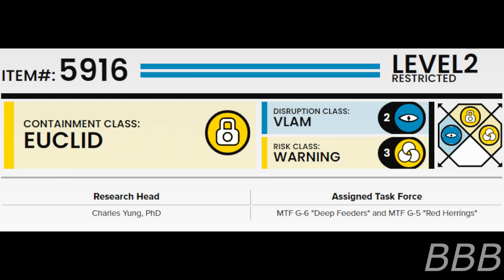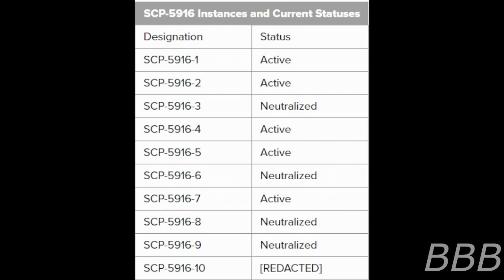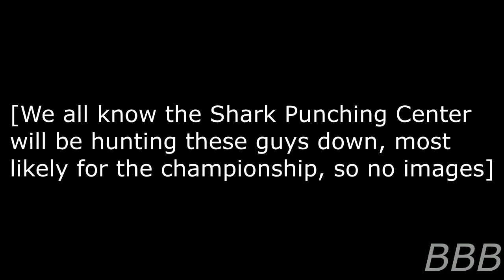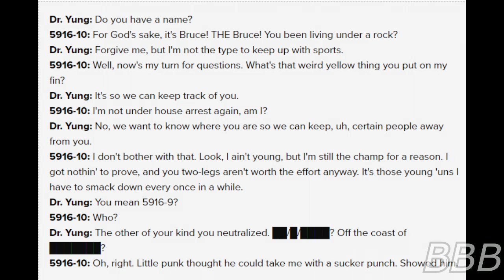SCP 5916 Anti Puncher Shark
SCP-5916 are Great White Sharks that are part of an underwater boxing circuit. SCP-5916-1 through -9 are the challengers for the Championship title but are usually territorial and will take on all comers including human boxers who enter their respective territory. SCP-5916-10 is the current champion, with the right to travel around the world to defend their title and usually stay incognito if possible.

Note: I'm pretty sure the Shark Punching Center would want that championship and risk sending their agents to retrieve it.